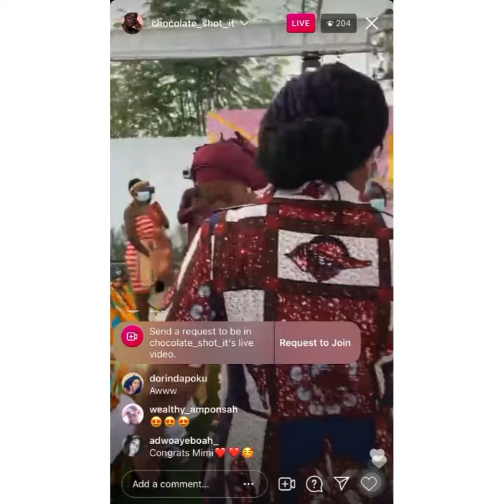Miss Maliaka Ghana 2018 Mariam Owusu Poku Is Now Married. Queen Is Now Off From The Market.